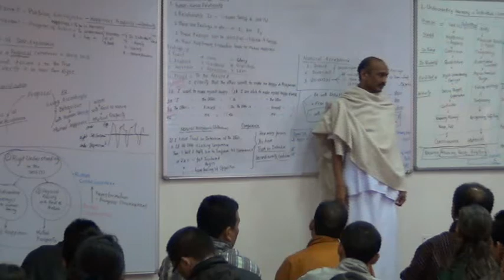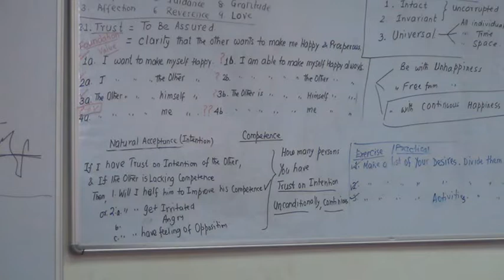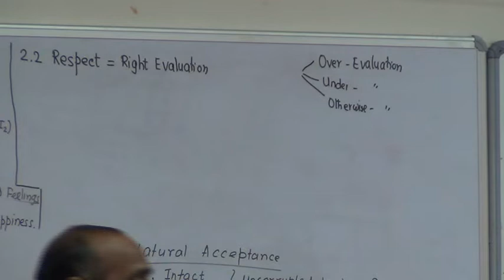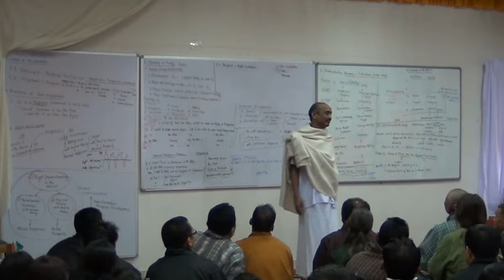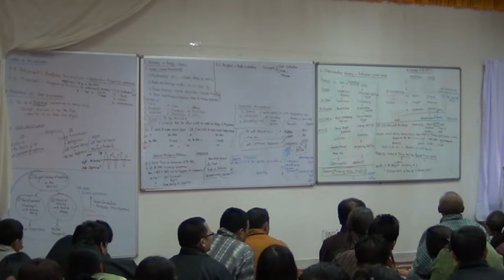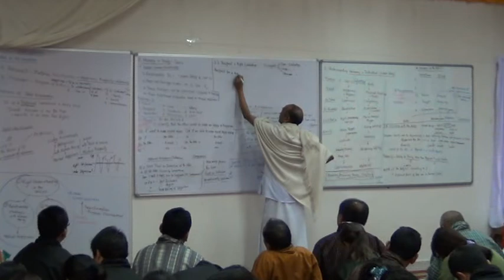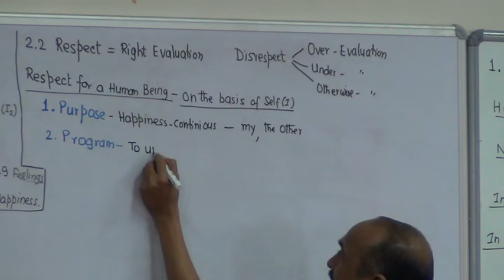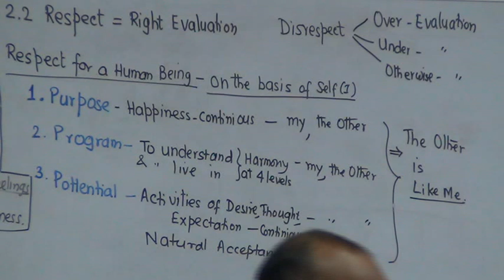2 2 Respect 1